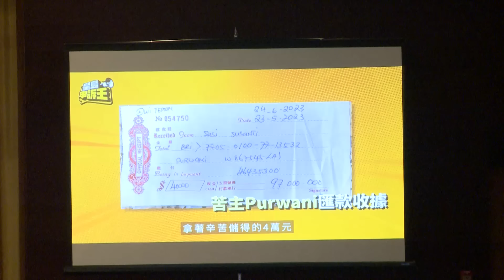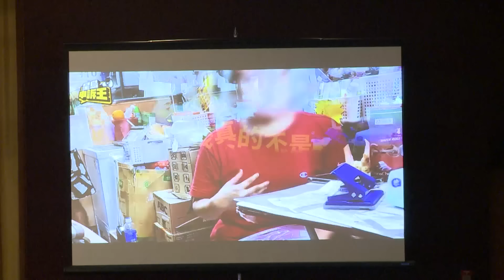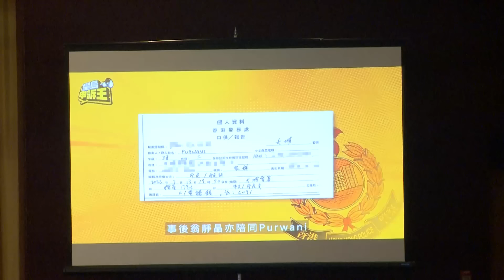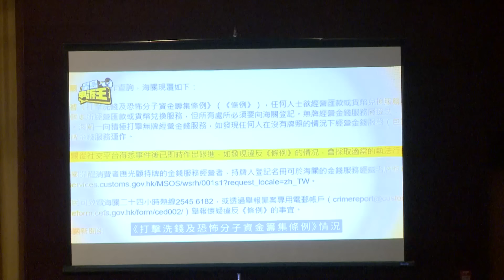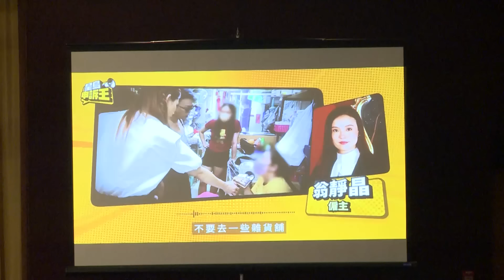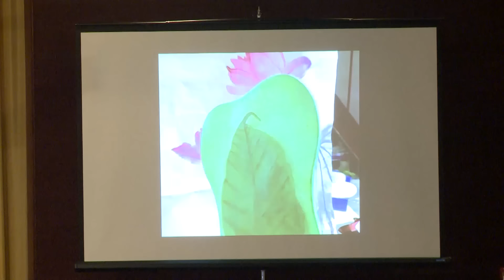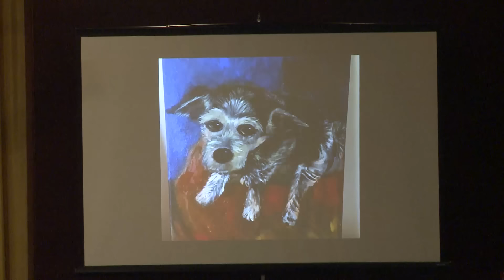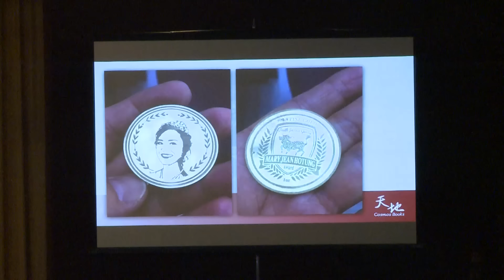香港書展2023 : 危險人物再現江湖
講者：翁靜晶

第33屆「香港書展」於7月19日至25日香港會議展覽中心舉行。今年展覽以「兒童及青少年文學」作為年度主題，鼓勵任何年齡讀者「從香港閱讀世界: 童來悅讀少年時」，與書迷細味兒童及青年文學豐富的趣味，推廣全城閱讀風氣。同期舉行「香港運動消閒博覽」及「零食世界」，一票在手，盡享閱讀、消閒及選購零食的樂趣。

相關網站:
香港貿易發展局